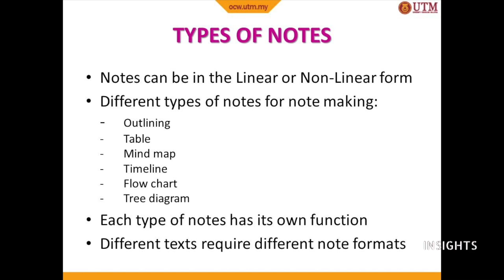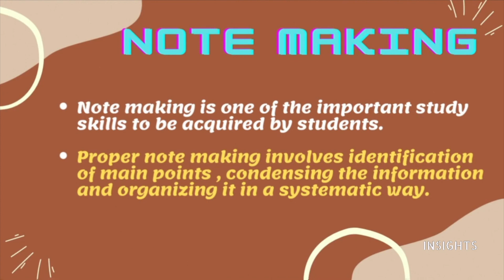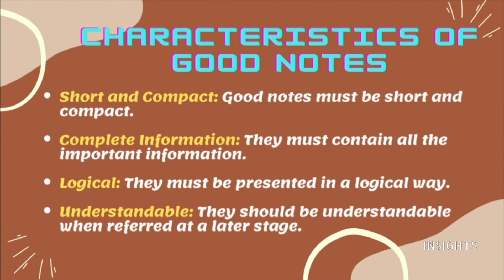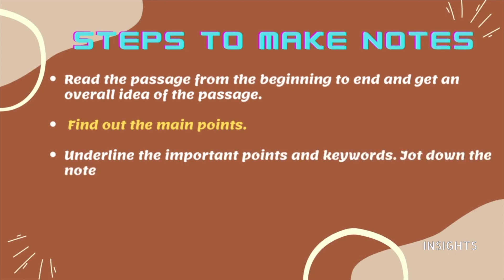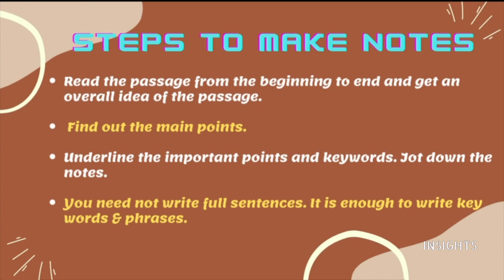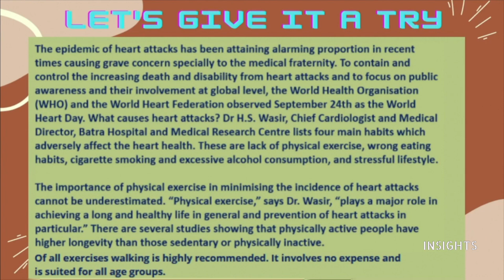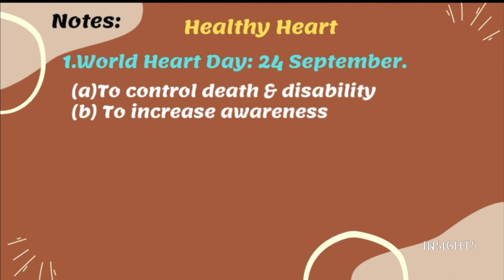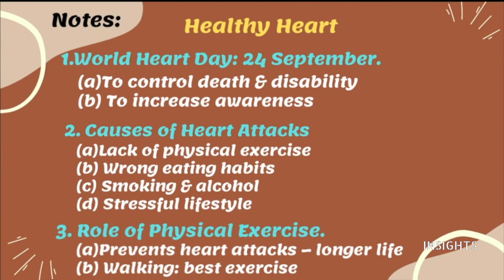CLASS 10 - ENGLISH GRAMMAR - NOTE MAKING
Dear students, through this video I will be sharing pro tips for studying smart and not hard.These tips will help you to read faster, easily  and remember the content .Score more marks by following these techniques .

5/85, III Main Road, Otteri Extension, Vandalur, Chennai- 600 048

INSIGHTS

English,english note making  ,important question